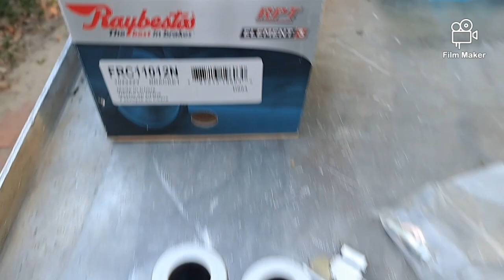Swapping phenolic pistons for steel ones in Mustangs new edge/ PBR calipers.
Feebly demonstrating what I did to replace the phenolic pistons with steel pistons.  The phenolic pistons tend to absorb fluid and swell then hang up in the bores.  The pistons I used are the Carlson 7964 that are available on RockAuto.
There will be a link to a corral thread with more info on these.